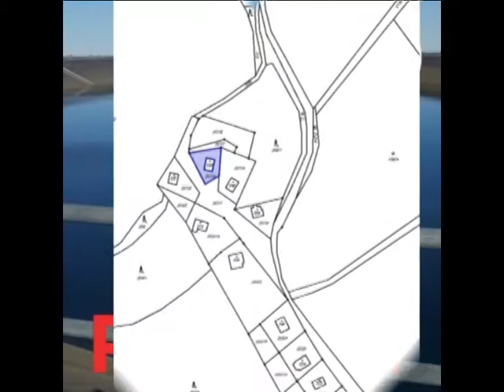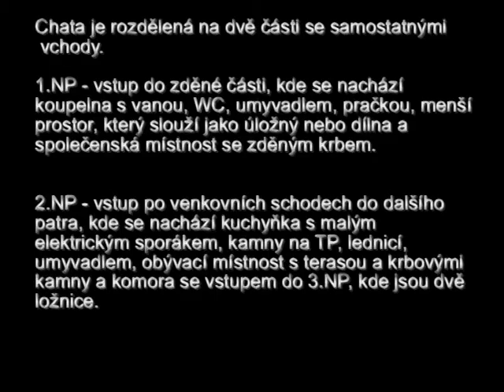Prodej chaty v Domašově nad Bystřicí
Nabízím ke koupi chatu v obci Domašov nad Bystřicí. Chata se nachází v rekreační části nad vlakovým nádražím.
Zast. plocha je 38 m2 a zahrada 235 m2. Je podezděná, s dřevěnou nástavbou. Chata je rozdělená na dvě části se samostatnými vchody. 1.NP - vstup do zděné části, kde se nachází koupelna s vanou, WC, umyvadlem, pračkou, menší prostor, který slouží jako úložný nebo dílna a společenská místnost se zděným krbem.
2.NP - vstup po venkovních schodech do dalšího patra, kde se nachází kuchyňka s malým elektrickým sporákem, kamny na TP, lednicí, umyvadlem, obývací místnost s terasou a krbovými kamny a komora se vstupem do 3.NP, kde jsou dvě ložnice.
Do chaty je přivedena voda ze společné studny, elektřina a odpad je řešen septikem.
Příjezd je po nezpevněné cestě.
Z pozemku je krásný výhled do okolí. V okolí lesy, turistické trasy a cyklistické vyžití, lyžařský vlek, nejbližší koupání letní je v Dalově.
Obec se nachází asi 10 km východně od Šternberka, 28 km od Olomouce. Leží v Nízkém Jeseníku v zalesněném údolí říčky Bystřice, podél které také vede železniční trať z Olomouce do Opavy. V obci je praktický lékař, Mateřská škola, prodejna potravin, hostinec, pošta.